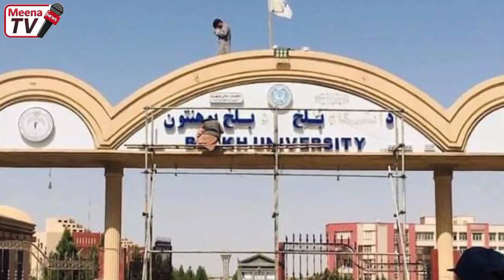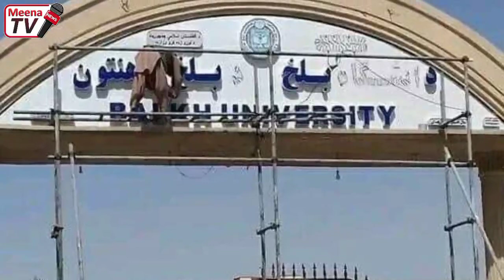د نن ورځی 8 تازه مهم او وروستی خبرونه 2022/9/20